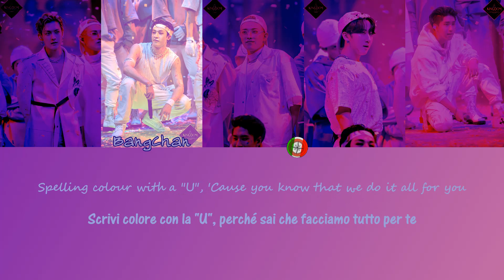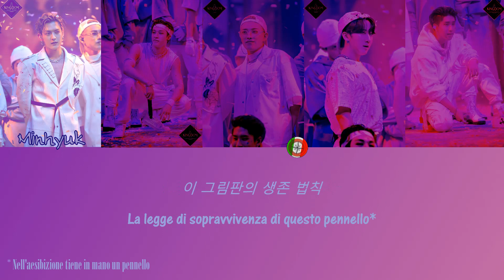[SUB ITA] [풀버전] ♬ 물감놀이 (Paint) - 메이플라이 (MayFly) (랩 유닛: 민혁, 방찬, 창빈, 한, 홍중)